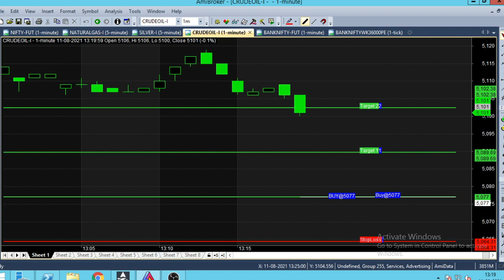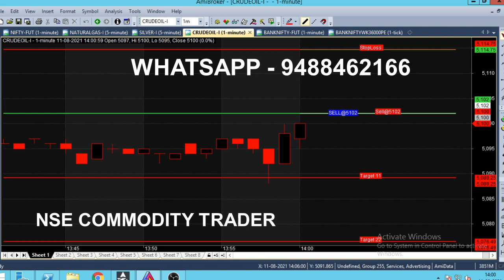Crude Oil Daily Trading Tips Using 12 Pm Candle Strategy | Commodity Daily 1000 Rs Profit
Crude oil 12 Pm candle Strategy, on daily basis earn 1000 Rs Profit using Crude Oil Intraday trading tips. Commodity Daily 1000 Rs Profit.

⏱️⏱️TIME CODES⏱️⏱️
0:00​ - Intro
0:30 - Sell Crude oil
1:00 - Candle Color
2:00​ - Even beginners also Can Trade
3:00​ - Trend Analysis Candlestick Strategy
4:00​ - Support range
5:00​ - Buy Call Analysis